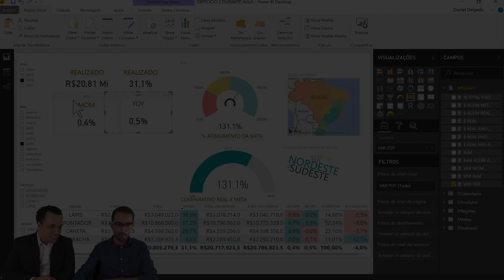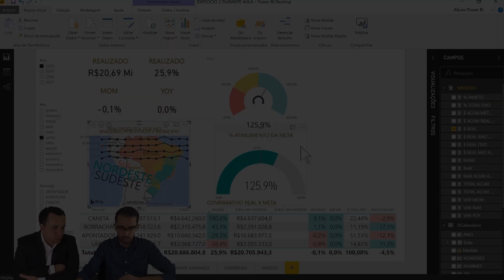CRIANDO VISUAIS INCRÍVEIS NO POWER BI (TRAILER CURSO)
Esse é o nosso curso CRIANDO VISUAIS INCRÍVEIS NO POWER BI

Aprenda a criar visuais incríveis no Power BI, que vai impressionar todas na sua empresa!

Quer virar nosso aluno? Comece pelo nosso desafio dashem7: Nesse Desafio de 7 dias eu ensino como criar o modelo ideal de um dashboard automatizado e como você pode copiar este mesmo modelo para ser reconhecido, valorizado e desejado pelo mercado de trabalho em 2023!